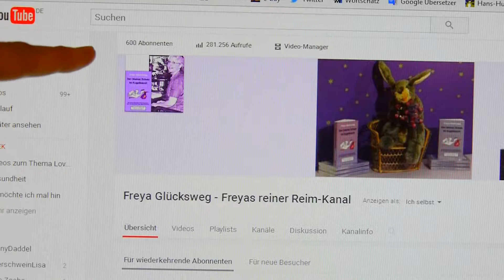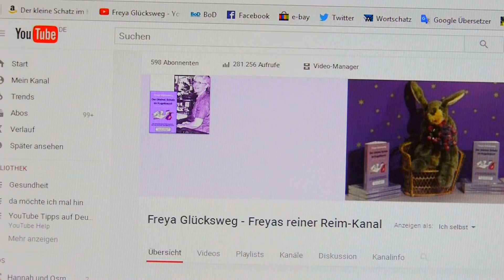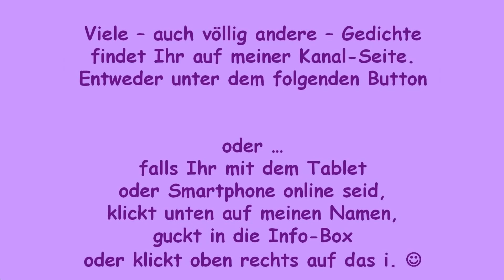FG174 – Danke für 600 Abos ❤ Das Abo-Wachstum tut sich schwer, mit lustigem Schlusswort v. Schnuffel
Du kannst diesen Song in jedem deiner Videos verwenden. In deiner Videobeschreibung muss allerdings Folgendes enthalten sein:

TEXT DES VIDEOS:

Danke für 600 Abos – Das Abo-Wachstum tut sich schwer

Liebe Leut', ich bin verwundert,
nun seid Ihr wirklich doch sechshundert. ☺

'ne Zeitlang stieg die Zahl kaum an,
nur ein, zwei Neue dann und wann.
Doch kaum war dann die Zahl gestiegen,
ging anderswo ein Abo fliegen
und die gesamte Abo-Zahl,
stieg folglich nur ganz minimal.

So ging es mehrmals hin und her.
Das Abo-Wachstum tat sich schwer.

Kaum war die Zahl um zwei gestiegen,
und bei dem nächsten Abo-Check,
war oftmals noch ein weit'res weg,
sodass die Summe, is' ja klar,
genauso tief wie vorher war.

Auch so ging's mehrmals hin und her.

Bisweilen schien es zu stagnieren.
wurd' anderswo stets annulliert.
Und manchmal sank die Zahl sogar,
noch tiefer als sie vorher war.

So ging es lange hin und her.

Doch zwischendurch gab's auch mal Phasen,
da schien die Zahl nach vorn zu rasen,
da gab es keinen Abo-Schwund.
Das Abo-Wachstum lief mal rund.
war für'n Kanal ein Aufwärts-Trend.

Doch bald ging's wieder hin und her
und's Abo-Wachstum tat sich schwer.

Bis irgendwann, trotz Subtraktionen,
die häufigeren Additionen,
zu fast sechshundert Abos führten.

dann wären die Sechshundert voll.
Soweit nun hier – fürs Protokoll.

Doch plötzlich fehlten wieder drei,
dann fehlten wieder nur noch zwei,
dann fehlten plötzlich vier, dann drei,
und kurz drauf wieder nur noch zwei,
zur vollen Abo-Zahl Sechshundert.

Und mich hat gar nichts mehr gewundert.

Noch x-mal ging es hin und her,
sodass ich dacht': »Es wird nichts mehr« …

und dass die sechste Hundert-Hürde,
ich niemals überschreiten würde.
Ich konnt' es wirklich nicht mehr glauben,
und wollt' den Traum schon runterschrauben,
auch mal auf Tausend zuzugehen …
'ne vierstellige Zahl zu sehen.

Ich dacht' bei mir: »Das wird nichts mehr«,
es ging so weiter – hin und her –
und nie, in diesen YouTube-Zeiten,
würd' mein Kanal dazu verleiten,
dass echt Sechshundert es probieren

Doch JETZT sind die Sechshundert voll,
und DAS find' ich ganz wundervoll.
Ich dank den vielen, lieben, neuen
und auch den alten, lieben, treuen,
die sich noch niemals von mir trennten,
speziell den allzeit existenten
Reim-Gedichte-Konsumenten.

Ich dank Euch allen wirklich sehr.
Und hoff jetzt wieder auf noch mehr.

Doch vorher dank ich Euch von Herzen,
ja, heut sogar mit Wunderkerzen. ❤
Ich danke Euch und hab Euch lieb,

denn Ihr stärkt meinen Schaffens-Trieb.

Drum schicke ich Euch jetzt zum Schluss,
'nen dankbar-frohen Puste-Kuss. ❤

Schnuffel Langohr:
Ich hoff, Ihr werdet immer mehr,
und steil steigt der Kanal-Verkehr.

Hier bei  Y o u T u b e  findet Ihr noch vielerlei andere GEDICHTE von mir:

► und/oder fügt mich Euren G o o g l e P l u s - Kreisen hinzu

► und addet mich bei F A C E B O O K

❤ Ich  f re u  mich auf  E u c h. :o) ❤